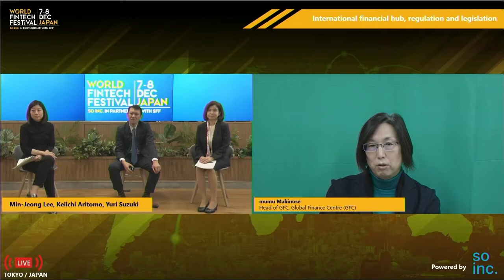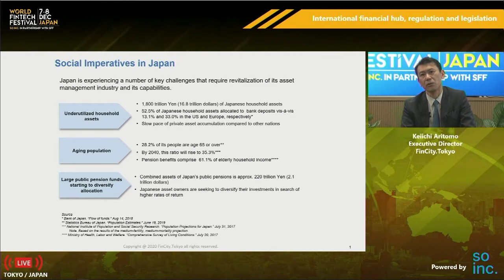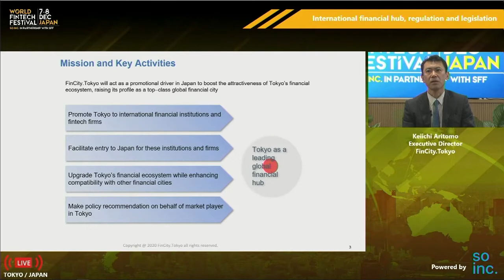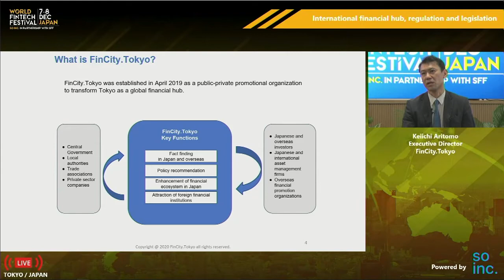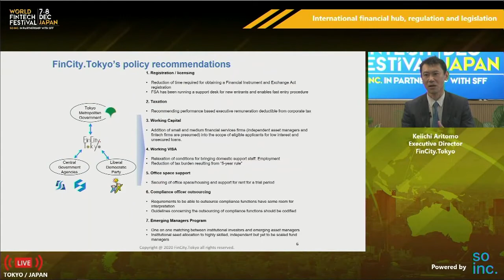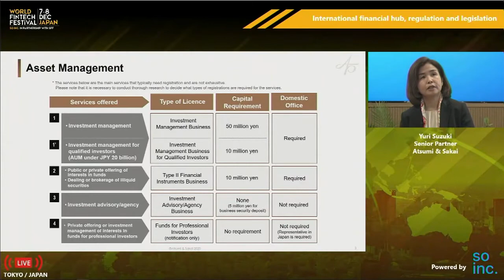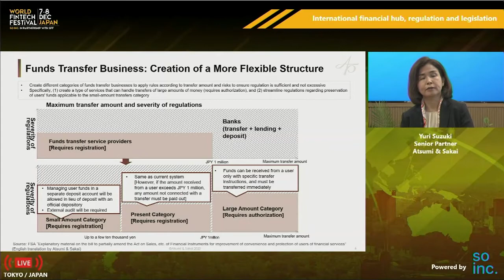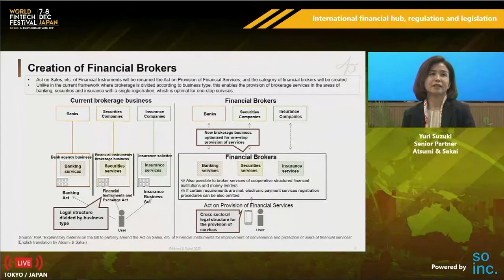International Financial Hub, Regulation and Legislation | World FinTech Festival in Japan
Speakers:
Keiichi Aritomo, FinCity.Tokyo
Mumu Makinose, Global Finance Centre (GFC)
Yuri Suzuki, Atsumi & Sakai

Moderator:
Min-Jeong Lee, Bloomberg LP